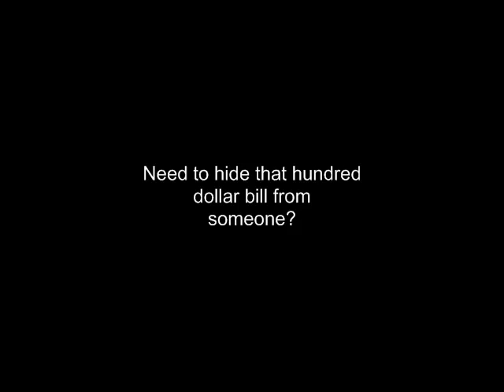Hide your money like a ninja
Hide your money!
yeah, i was bored.
music is by August Burns Red